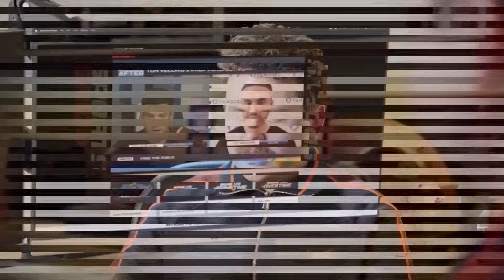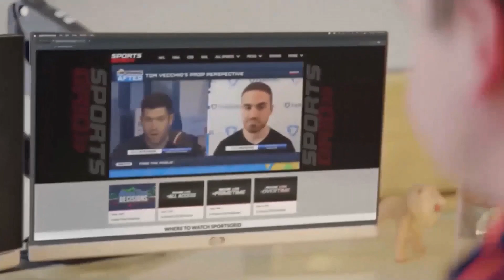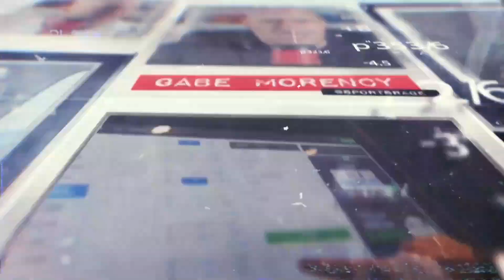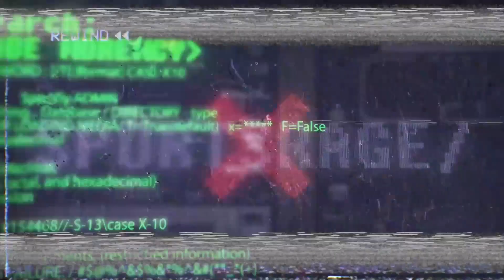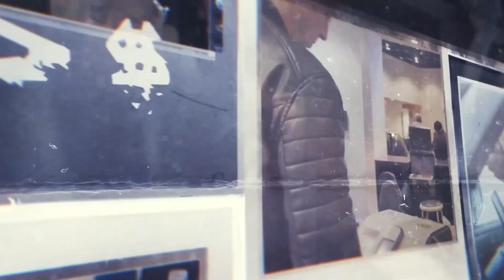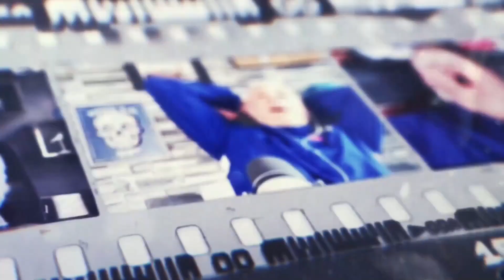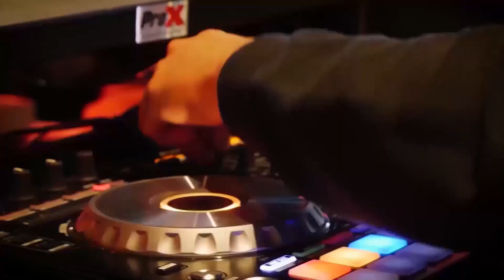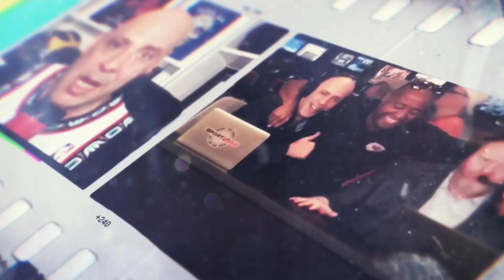SportsRage with Gabriel Morency 8/23/24 Hour 3